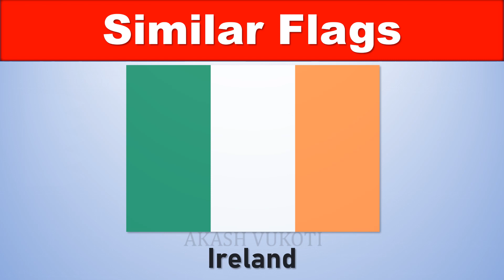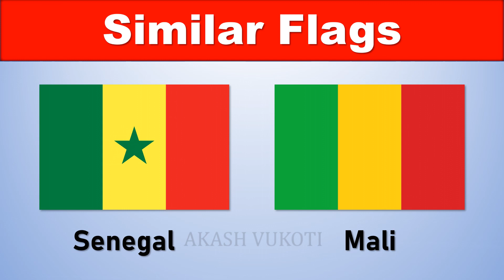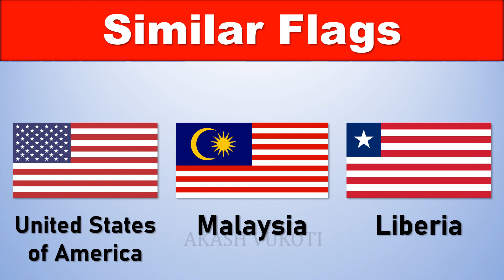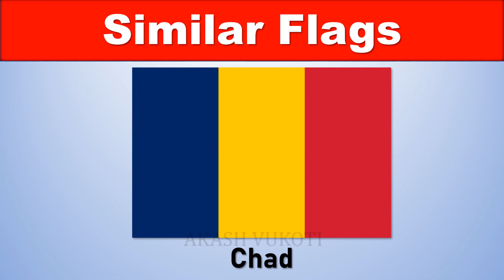Top 15 sets of Similar Flags of the Countries | Very Hard to Identify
You should watch this video if you want to be a FLAG-PRO! A national flag represents and symbolizes a country. When flags are raised at the international sporting events, such as the World Cup and the Olympics, we can easily tell the country to which it belongs! However, confusion can arise when two or more flags closely resemble each other. Sometimes, it’s so similar that we can differentiate between them only when they are together. So, here are 15 sets of flags that are similar. If you can distinguish these flags, you are truly a PRO in flags!